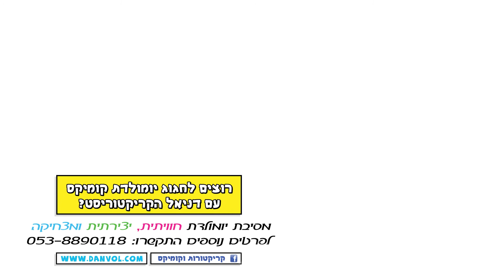נר שמיני - איך לצייר את אנטיוכוס ויהודה המכבי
לכבוד 8 ימי החופש בחנוכה, קבלו 8 סרטונים! כל יום סרטון חדש בשעה 10:00 בבוקר - והיום הנר השמיני והאחרון - בואו ללמוד כיצד לצייר את אנטיוכוס הרשע ויהודה המכבי הגיבור!
מבצע מיוחד לכבוד חנוכה! 10# הנחה על כל המוצרים שבחנות הקומיקס שלי!

רוצים לצייר עוד קומיקס? רכשו את ערכות ״בואו נצייר קומיקס״
המאגדות סדנאות קומיקס חוויתיות ומאתגרות!
לרכישת הערכות ליחצו כאן:
רוצים סדנת קומיקס אצלכם בכיתה? אולי ביום ההולדת שלכם?
בקשו מאמא, מאבא או מהמורה להתקשר אליי 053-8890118

שואלים אותי הרבה באיזה טוש שחור אני משתמש בשביל הציורים שלי.
אז הטוש השחור הוא של חברת Sharpie והטושים הצבעוניים הם של חברת Giotto. אתם תוכלו למצוא אותם כמעט בכל חנות יצירה :) בהצלחה!

היי כאן דניאל הקריקטוריסט וברוכים הבאים ל״בואו נצייר קומיקס״ יחד איתי תוכלו ללמוד איך לצייר כל מיני דברים מגניבים מעולם הקומיקס.
תמיד אהבתי לצייר קומיקס. עולם גיבורי העל קסם לי, כל בועות הפיצוץ המיוחדות והצבעוניות, ההומור והקלילות שבסיפורים יחד עם ציורים מרהיבים, היו בשבילי שילוב מנצח!
למזלי היה לי כישרון בסיסי לציור וככה התחלתי ״להעתיק״ את כל גיבורי העל. בהתחלה מחוברות וכשהגיע עולם האינטרנט אז נפתח כמובן בפניי עולם שלם של תמונות וסגננות.
ככה לאט לאט פיתחתי לעצמי סגנון איור קומיקסי משלי.
בערוץ שלי אני אלמד אתכם את מה שאני לימדתי את עצמי. כמובן שיש ציורים פשוטים ובסיסים יותר ויש כאלה שהם טיפה יותר מורכבים
שאותם אני מפשט כמה שיותר  כדי שבאמת יצא לכם קומיקס מושלם!

אתם מוזמנים לשלוח לי תמונות של הקומיקסים שלכם, לשאול אותי שאלות כאן בערוץ ולעשות לייק לדף הפייסבוק שלי וכמובן להירשם כמנויים לערוץ שלי כאן ביו-טיוב, ככה תוכלו ליהנות מסרטונים חדשים.